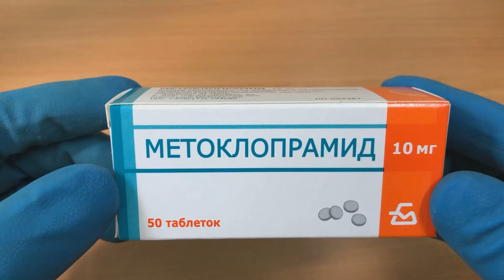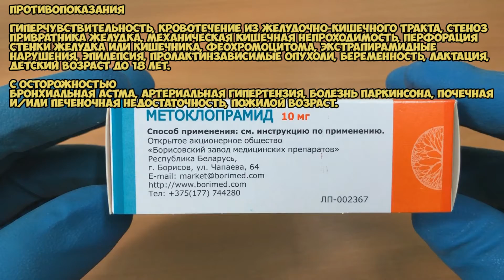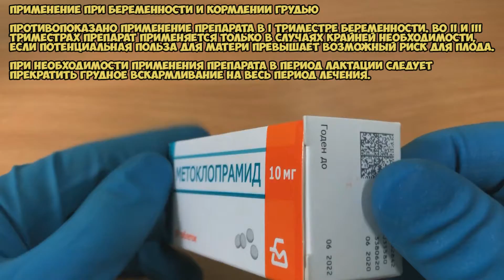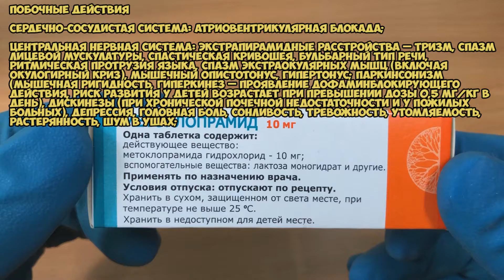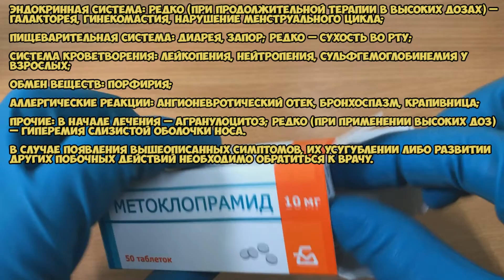Метоклопрамид таблетки инструкция по применению препарата: Показания, как применять, обзор препарата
Противорвотное средство, устраняет тошноту и икоту. Снижает двигательную активность пищевода, повышает тонус нижнего сфинктера пищевода, ускоряет опорожнение желудка, а также ускоряет продвижение пищи по тонкой кишке, не вызывая диарею. Нормализует выделение желчи.

О чём видео:
0:00 Метоклопрамид таблетки
0:21 Показания
0:52 Способ применения и дозы
1:12 Противопоказания
1:52 Применение при беременности и кормлении грудью
2:17 Особые указания
3:06 Побочные действия
4:30 Условия хранения и срок годности